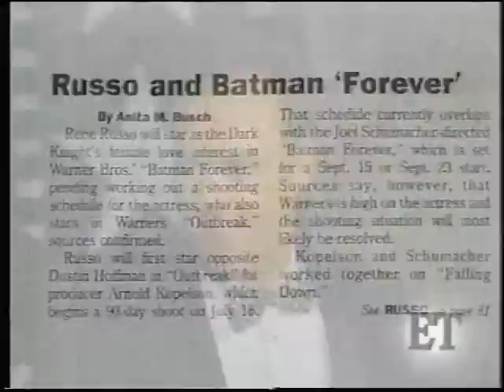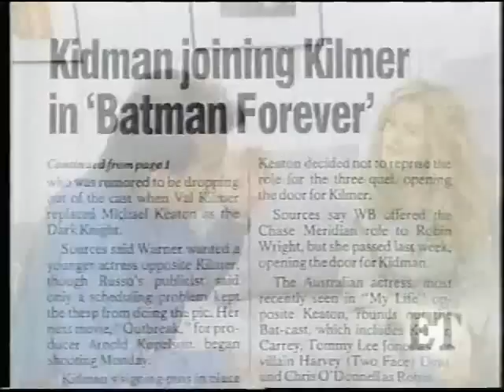Rene Russo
Interview about the movie Outbreak